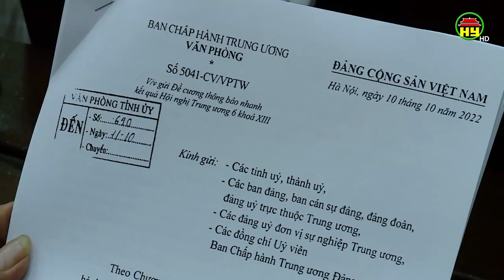Thông báo nhanh kết quả Hội nghị Trung ương 6, khóa XIII